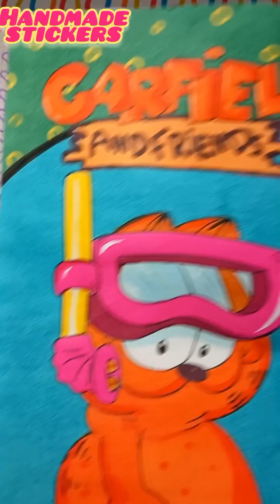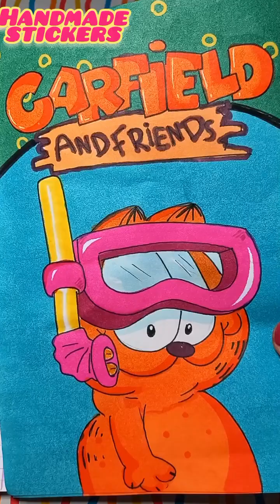garfield drawing art handmadestickers howtomakecutestickers craft